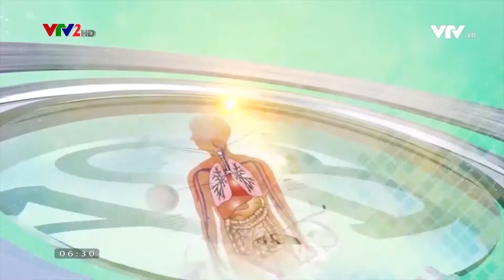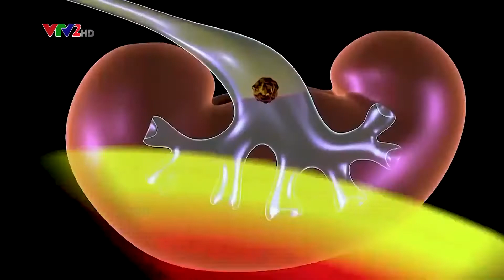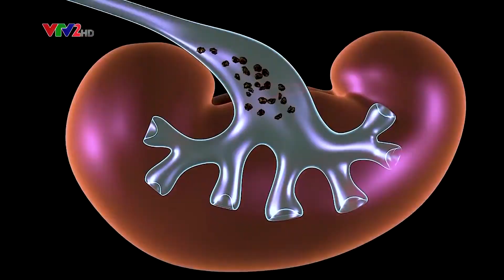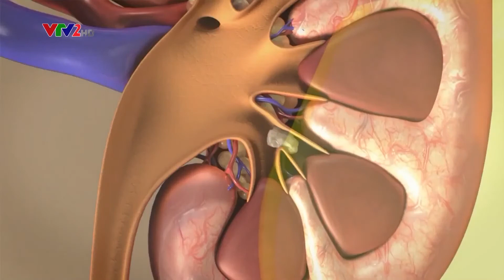Toha Fast VTV2- Thuốc sỏi thận, sỏi mật , sỏi tiết liệu Toha Fast có tốt không hay chỉ là LỪA ĐẢO ?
Toha Fast là thực phẩm bảo vệ sức khỏe dạng viên uống hỗ trợ điều trị và loại bỏ dứt điểm tình trạng sỏi trong cơ thể, đặc biệt là các vấn đề về sỏi thận và sỏi tiết niệu. Sản phẩm ứng dụng công nghệ siêu vi Nano của Úc, mang đến hiệu quả sử dụng vượt trội trong quá trình điều trị bệnh sỏi, hỗ trợ phân tách các dưỡng chất thành dạng nano siêu nhỏ, tăng khả năng thẩm thấu và phát huy tác dụng tối đa.

Viên uống Toha Fast được chiết xuất hoàn toàn từ các thảo dược, bổ sung nhiều hoạt chất có lợi cho các hệ tiết niệu và không gây ra bất kỳ phản ứng nào có hại cho sức khỏe người dùng, hỗ trợ tăng cường đào thải các độc tố, bào mòn sỏi, loại bỏ sỏi an toàn và ngăn ngừa nguy cơ hình thành sỏi.

Tất cả các quy trình sản xuất và bào chế Toha Fast đều được thực hiện tại nhà máy đạt chuẩn GMP theo quy chuẩn của Bộ Y tế và WHO, đảm bảo sự an toàn tuyệt đối và hiệu quả cho người sử dụng.

Thuốc Toha Fast giá bao nhiêu, mua ở đâu chính hãng?
Hiện nay, giá niêm yết của viên uống Toha Fast tán sỏi là 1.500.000đ/hộp. Tuy nhiên, để tạo điều kiện tiếp cận sản phẩm cũng như điều trị dứt điểm tình trạng bệnh, nhà sản xuất và đơn vị phân phối đã thống nhất thực hiện chương trình ưu đãi giảm giá 50%, giá của một hộp Toha Fast chỉ còn 750.000đ.

Ngoài ra, khách hàng còn được áp dụng chương trình ưu đãi kép khi tham gia đặt mua sản phẩm, vừa được giảm giá 50%, vừa được áp dụng ưu đãi mua 2 tặng 1. Chỉ với một nửa giá hiện tại, khách hàng có thể sở hữu 2 hộp viên uống Toha Fast tán sỏi hàng đầu Việt Nam với hiệu quả vượt trội.

Lưu ý, ưu đãi này chỉ được áp dụng cho những khách hàng đặt mua sản phẩm tại website chính thức của nhà phân phối. Tại đây, khách hàng còn được đảm bảo chất lượng sản phẩm và hỗ trợ tư vấn miễn phí. Hãy nhanh tay đặt mua và sở hữu sản phẩm tán sỏi tuyệt vời này, xua tan nỗi lo bệnh sỏi!

Toha Fast hỗ trợ điều trị sỏi thận, sỏi mật có tốt không?
Viên uống Toha Fast được các chuyên gia chăm sóc sức khỏe đánh giá là giải pháp hàng đầu cho người bệnh sỏi với nhiều công dụng tối ưu, hỗ trợ tán sỏi hoàn toàn và không để lại bất ky di chứng nào. Có thể kể đến một số ưu điểm vượt trội của Toha Fast như sau:

Được ứng dụng công nghệ đột phá châu âu, tăng khả năng thẩm thấu và hiệu quả sử dụng lên hàng nghìn lần so với các sản phẩm điều trị sỏi thông thường.
Bào mòn sỏi và thải độc thông qua nước tiểu.
Phù hợp với tất cả các đối tượng.
Chiết xuất hoàn toàn từ thiên nhiên, đã được kiểm chứng lâm sàng và cấp phép bởi Bộ Y tế, không gây ra bất kỳ tác dụng phụ hoặc ảnh hưởng đến sức khỏe.
Cam kết đảm bảo 4K cho khách hàng: Không tốn kém; Không mất nhiều thời gian; Không hại sức khỏe; Không phải ăn kiêng.
Sản phẩm đã được chứng thực hiệu quả bởi người dùng.
Ngoài ra, viên uống Toha Fast còn được các kênh truyền hình quốc gia như VTV2, HTVC đưa tin và nhận được sự quan tâm của các mặt báo uy tín.

NẾU CÓ VẤN ĐỀ VỀ BẢN QUYỀN HOẶC VI PHẠM NỘI DUNG HÃY LIÊN LẠC VỚI CHÚNG TÔI . CHÚNG TÔI LUÔN TÔN TRỌNG VÀ HỢP TÁC CÙNG CÁC BẠN .
CHÚNG TÔI SẼ GỠ BỎ NỘI DUNG VI PHẠM NGAY LẬP TỨC .